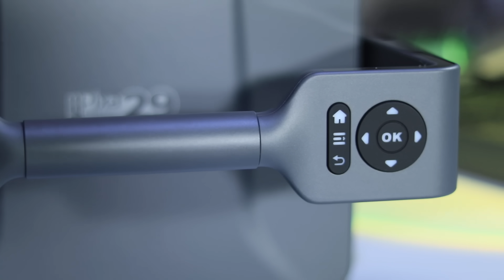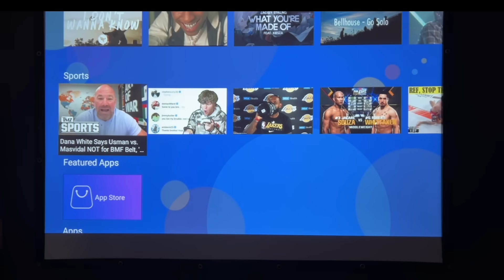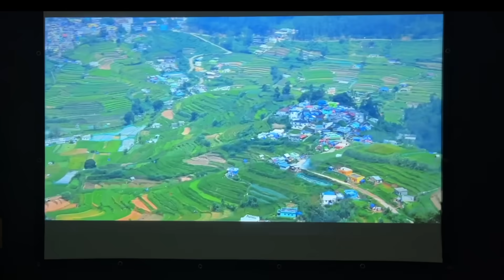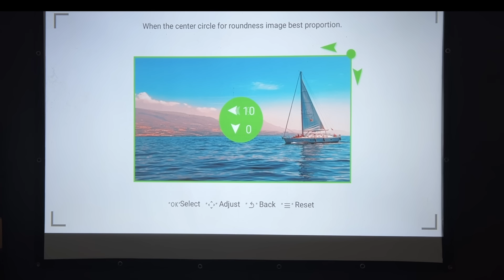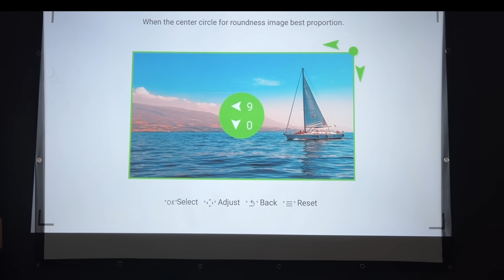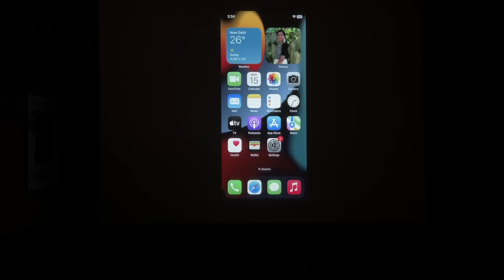Zebronics Pixaplay 29 Projector Unboxing Review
ZEB PIXAPLAY 29 Unboxing Review
Available On Flipkart Now